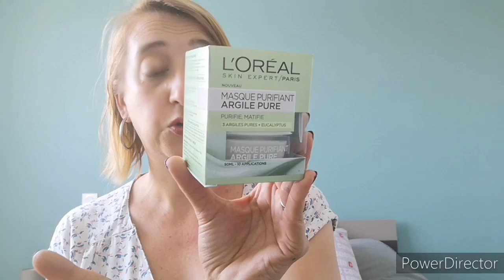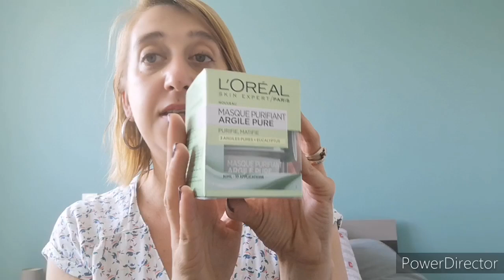HAUL make up et soins à petit prix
Voici mes achats make up et soin du visage à petit prix